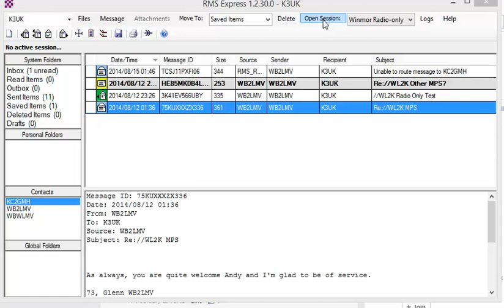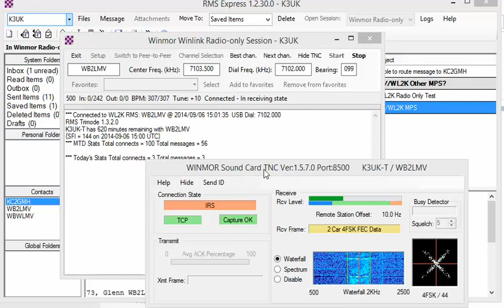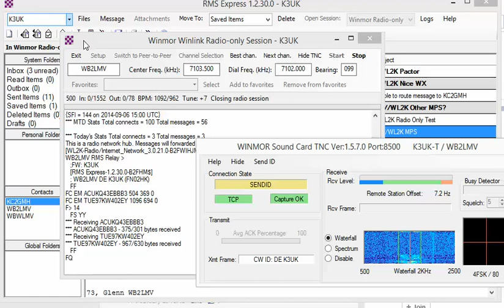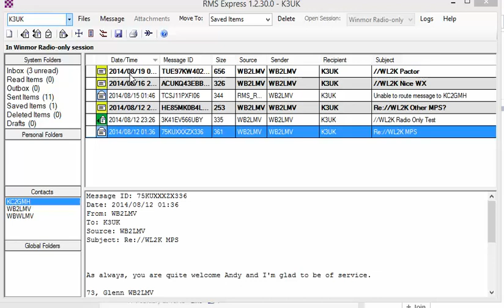Winmor in use via RMS EXpress in Radio Only mode